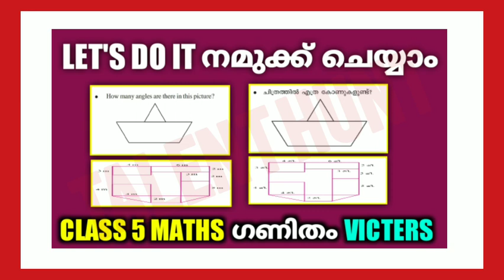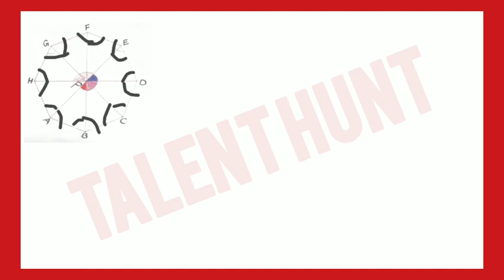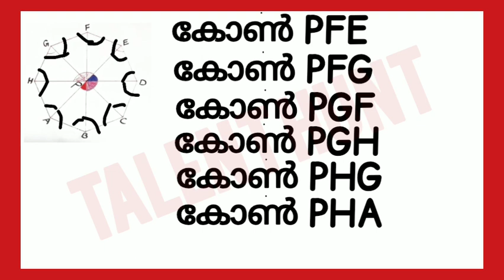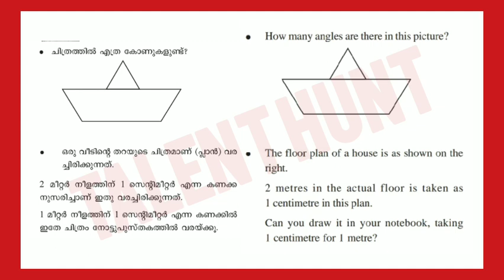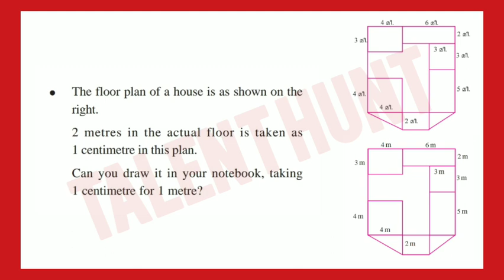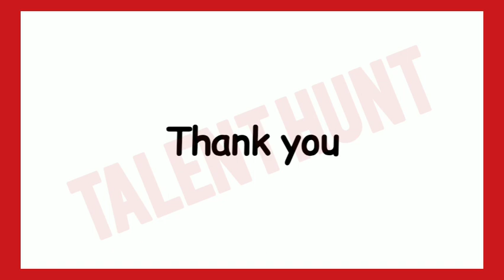VICTERS CLASS 5 Oct 27 maths ഗണിതം|When lines joinവരകൾ ചേരുമ്പോൾ|Let's do it|kerala syllabus class 5